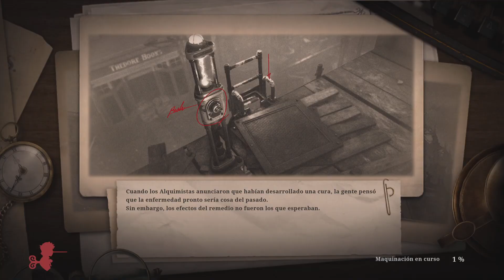Lies of P - Green Monster of the Swamp Crushes Me